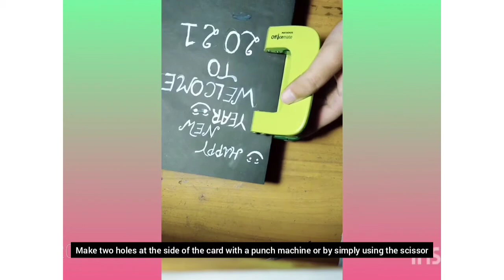Happy new year card 2021 I new year card making I handmadeI easy I beautiful I zemima zafreen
hi guys 😁 hope you will like it ❤️
"Welcome to Zemima Zafreen's Study Vlogs, your go-to destination for academic inspiration and productivity tips! Join me on my journey through the world of learning as I share insights, strategies, and experiences to help you excel in your studies. From effective study techniques to time management hacks, I'm here to guide you towards your academic goals. Let's embark on this educational adventure together and make every study session count!"
• university student vlog
• university vlog
study video in English
study abroad blog topics
study abroad blog
make a study vlogs
make a study vlog
Learn english vlogs
productive study vlog
how to make a study vlog
study blog
study vlog
vlogs study
study vlogs
zemima zafreen
handmade
easy
beautiful
zemima zafreen
study vlogs
vlogs study
study vlog
study blog
happy new year card 2021
greeting cards for new year
zemimazafreen
Zemima Zafreen
card making
new year card making 2024
zemima
zafreen
Happy new year card 2021 I new year card making I handmade I easy I beautiful